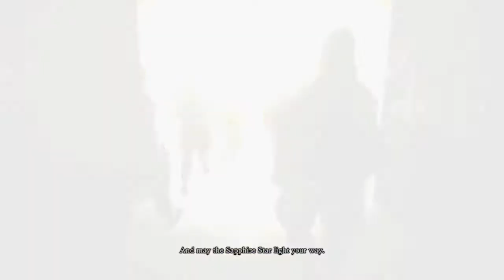Remembering Monster Hunter World: Iceborne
Before the dawn of the final update, I wanted to make a tribute to one of the best games I've ever played. Long live the Fifth Fleet. It is an honor to hunt alongside you all.